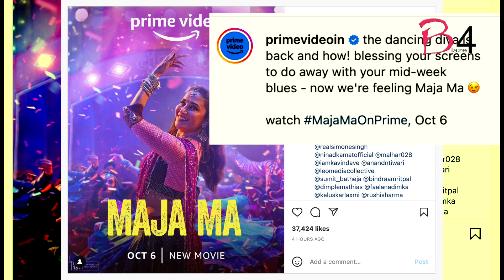Madhuri Dixit Nene to star as lead in 'Maja Ma'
Twinkle toes Madhuri Dixit Nene will be seen as the lead star in the upcoming movie 'Maja Ma', a family entertainer slated to release digitally on October 6.